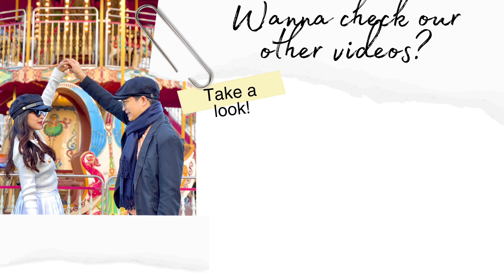(Ep.1) LET'S BE REAL! | JAPANESE-FILIPINO RELATIONSHIP | WHO'S MOST LIKELY TO | 8th Year 🇯🇵🇵🇭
This is the 1st episode of our 'LET'S BE REAL' SERIES: A story of a Japanese-Filipino Couple who's in a relationship for almost 8 years.

Shohei and I have been together for many years and are now both living in Japan after being in a 6-year LDR.

In this video, we just want to be real and talk about who and what we are as a couple.

Being in an international relationship is very challenging, but the journey is really such a beautiful thing to experience.

I HOPE YOU ENJOY AND LEARN FROM OUR STORY ❤️